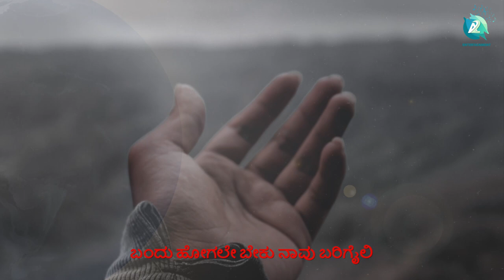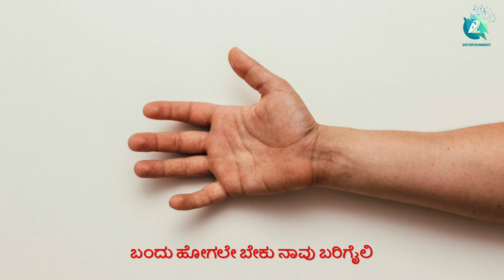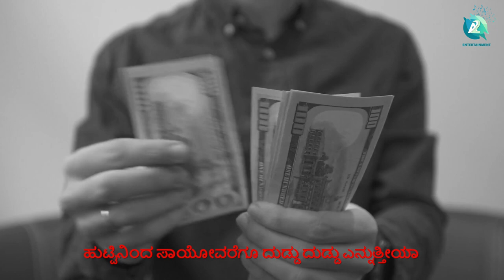Huttodyako E Bhoomimyale | Video Song | Jayanthi Bhat | Shri Vishwanath N Gowda | A2 Entertainment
Huttodyako E Bhoomimyale video song sung and music by Jayanti Bhat.  Produced & penned by Vishwanath N Gowda.

♫ Song : Huttodyako E Bhoomimyale
♫ Singer : Jayanthi Bhat
♫ Producer & Lyrics : Vishwanath N Gowda
♫ Orchestration: Mr. Tony Mathew
♫ Music On : A2 Music

ಹುಟ್ಟೊದ್ಯಾಕೊ  ಈ ಭೂಮಿಮ್ಯಾಲೇ

ಹುಟ್ಟೊದ್ಯಾಕೊ. ಮನುಜಾ
.ಈ ಭೂಮಿಮ್ಯಾಲೆ
ಬಂದು ಹೋಗಲೇ ಬೇಕು ನಾವು  ಬರಿಗೈಲಿ ..

ಭೂಮಿಮ್ಯಾಲೆ ಹುಟ್ಟೊರೆಲ್ಲಾ
ಬಾಡಿಗೆಗೆ ಬಂದೋರು
ಬಾಡಿಗೆಗೆ ಬಂದಮ್ಯಾಲೆ
 ಸುಂಕವನ್ನು ಕೊಡಲೇ ಬೇಕು

ಹುಟ್ಟೊದ್ಯಾಕೊ. ಮನುಜಾ
.ಈ ಭೂಮಿಮ್ಯಾಲೆ

 ಹುಟ್ಟುವಾಗ ಬೆತ್ಲೆ ಬಂದೆ
ಸಾಯುವಾಗ ಬೆತ್ಲೆ ಹೊರಟೇ
ಬಂದು ಹೋಗುವ ನಡುವೆ ನೀನೂ
ನಾನು ನನ್ನದುಅನ್ನೊದ್ಯಾಕೊ

ಹುಟ್ಟೊದ್ಯಾಕೊ. ಮನುಜಾ
.ಈ ಭೂಮಿಮ್ಯಾಲೆ

ಬೆಟ್ಟದ ಮ್ಯಾಲಿನ ಬಿದಿರುತಂದು
ಮೊರ ಮಾಡಿ ಮಲಗಿಸ್ತಾರ
ಸತ್ತಮ್ಯಾಗಲೂ ಬಿದಿರು ತಂದು
ಚಟ್ಟ ಕಟ್ಟಿಒತ್ತೊಯುತ್ತಾರಾ..

ಹುಟ್ಟೊದ್ಯಾಕೊ. ಮನುಜಾ
.ಈ ಭೂಮಿಮ್ಯಾಲೆ

ಹುಟ್ಟಿನಿಂದಸಾಯೋವರೆಗೂ
ದುಡ್ಡು ದುಡ್ಡು ಎನ್ನುತ್ತೀಯಾ
ಸತ್ತಮ್ಯಾಲೆ ಎಲ್ಲಾ ಬಿಟ್ಟು
ಬರಿಗೈಲಿ ಹೊರಡುತೀಯಾ

ಹುಟ್ಟೊದ್ಯಾಕೊ. ಮನುಜಾ
.ಈ ಭೂಮಿಮ್ಯಾಲೆ

 ಭೂಮಿ ಮ್ಯಾಲೆ ಬದ್ಕಿರೊವರೆಗೂ
ದ್ವೇಷ ಅಂತಾ ಸಾಯುತೀಯಾ
ಸಾಯೋ ಹೊತ್ತು ಹತ್ರ ಬಂದ್ರೇ ಎಲ್ರು ಬೇಕು ಅನ್ಕೊತೀಯಾ

ಹುಟ್ಟೊದ್ಯಾಕೊ. ಮನುಜಾ
.ಈ ಭೂಮಿಮ್ಯಾಲೆ

ಇಲ್ಲಿ ನಾವು ನೀವೂ  ಬಂದಿರೋದು ಮೂರು ದಿನ‌ದ ನಾಟಕಕ್ಕೆ
ಇರೋವರೆಗೂ ಬಣ್ಣ ಬಳೆದು
ಎಲ್ಲರೂ ಇಲ್ಲಿ ಕುಣಿಯೋಣ

ಹುಟ್ಟೊದ್ಯಾಕೊ. ಮನುಜಾ
.ಈ ಭೂಮಿಮ್ಯಾಲೆ

ನಾವು  ಬೇಟೆಗಾಗಿ ಬಂದೋರು
ಬದುಕ ಕನಸು ಕಂಡೋರು
ಕನಸ್ಸು ಚಿದ್ರ ಚಿದ್ರವಾದರೆ
ನೋವಿನಲ್ಲೇ ಮುಳುಗೋರು  ನಾವು ನೋವಿನಲ್ಲೇ ಮುಳುಗೋರು

ಹುಟ್ಟೊದ್ಯಾಕೊ. ಮನುಜಾ
.ಈ ಭೂಮಿಮ್ಯಾ